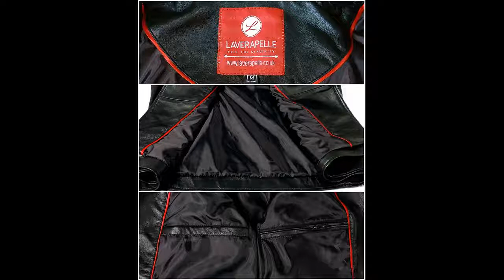Laverapelle Men's Black Genuine Lambskin Leather Jacket 1501135